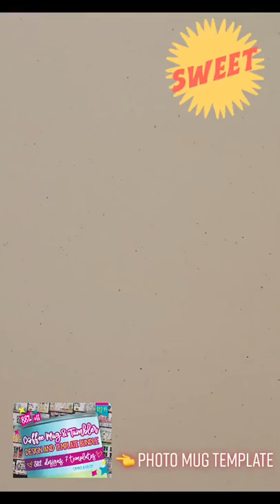Put your mug on a mug 😉 with these photo templates 👉 click the link in our profile to grab the Co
Put your mug on a mug 😉 with these photo templates 👉 click the link in our profile to grab the Coffee Mug & Tumbler Design Bundle

You can find the full tutorial on how to do this on the So Fontsy Blog

The design or font used to make it can be found here in our newest bundle